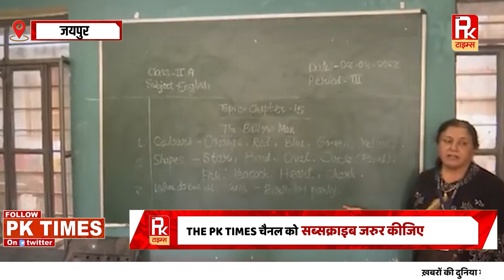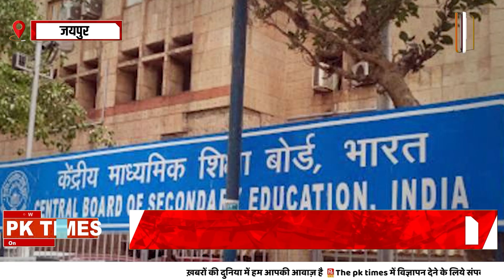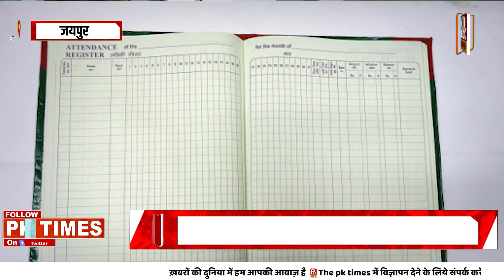स्कूलो की लिस्ट में हुआ बड़ा फेरबदल ,CBSE का बड़ा एक्शन